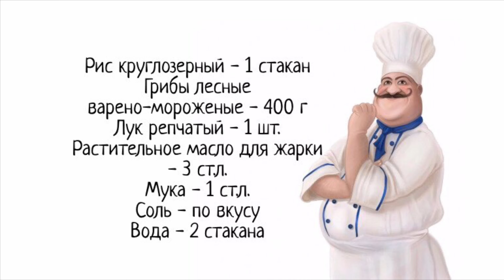Постные рисовые котлеты с грибами — видео рецепт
Готовим простые и вкусные постные рисовые котлеты из лесных грибов и риса.

ИНГРЕДИЕНТЫ
Рис круглозерный - 1 стакан
Грибы лесные варено-мороженые - 400 г
Лук репчатый - 1 шт.
Растительное масло для жарки - 3 ст.л.

Стакан = 250 г

СМОТРИТЕ ТАКЖЕ